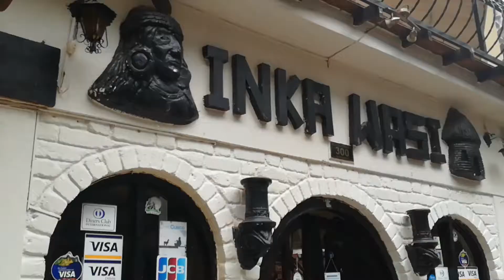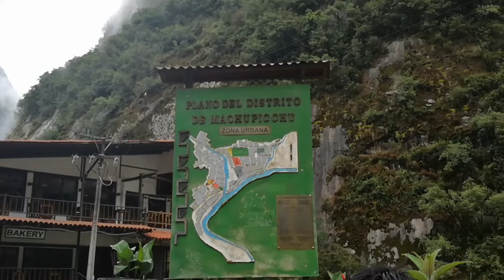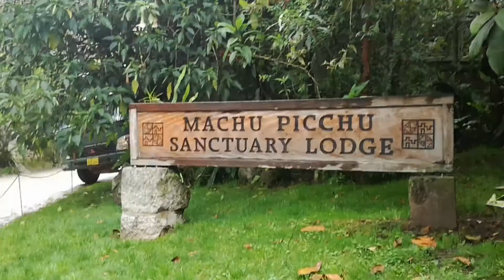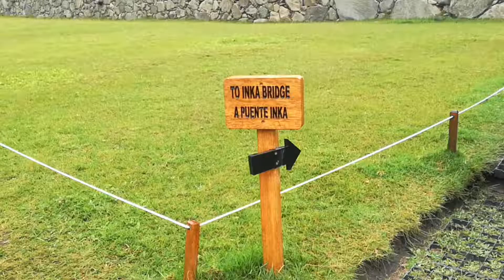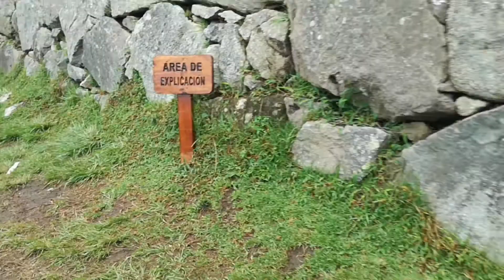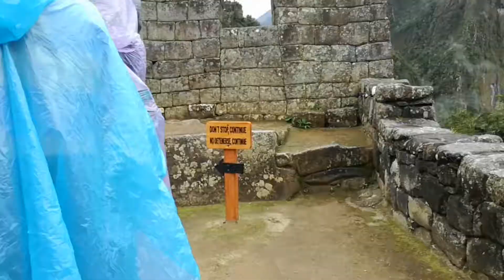Diario de un viaje. Día 3 Parte 1 MACHUPICCHU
Y llegamos a nuestro principal destino pero no principal objetivo, hablo de una de las 7 maravillas del mundo Machupicchu.. el vídeo habla por si solo.. Lugar que superó todas mis expectativas y nos recargo de mucha energía pachamamistica. Sigan después con Diario de un viaje Día 3 parte 2 Waynapicchu.